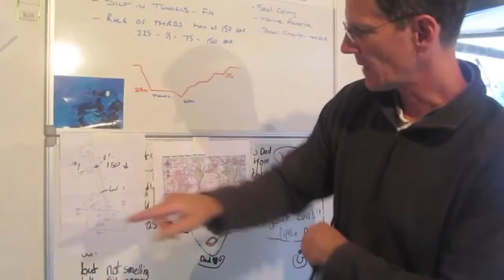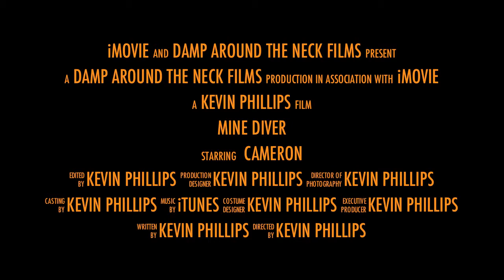Scuba Diving - Cameron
What is this strange scuba? diving? thing?
Going scuba? diving? in sharm next week.?
Scuba? diving? and science.?
Any scuba? diving? tips for first time?
First time going scuba? diving?, going pretty deep (the bahamas)?
How is the scuba? diving? in korea?
Any idea where to scuba? dive in chicago, il?
Are all united states air force pararescueman required to scuba? dive?
Scuba? diving? the uss oriskany?
Whats more dangerous hang gliding or scuba? diving?
Can asthmatics go scuba? diving?
Is scuba? diving? safe?